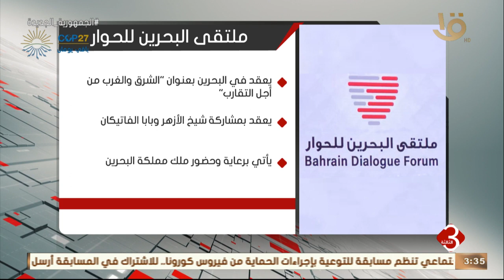نشرة الثالثة | ملتقى البحرين يدعو لعقد حوار " إسلامي إسلامي" جاد لإقرار الوحدة والتقارب